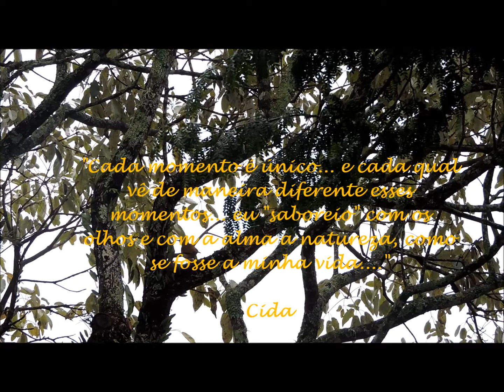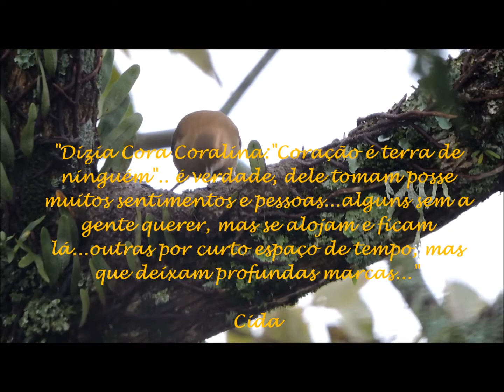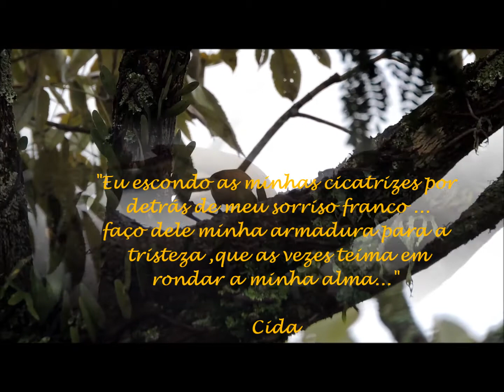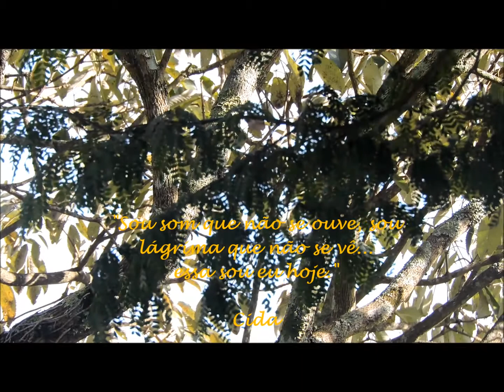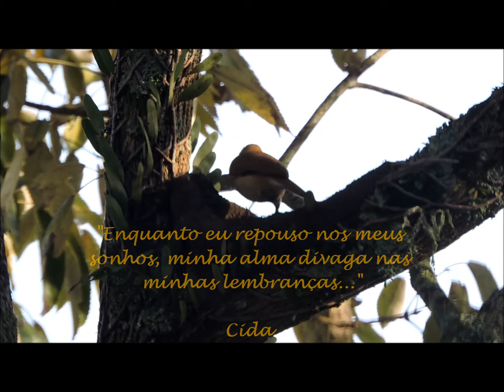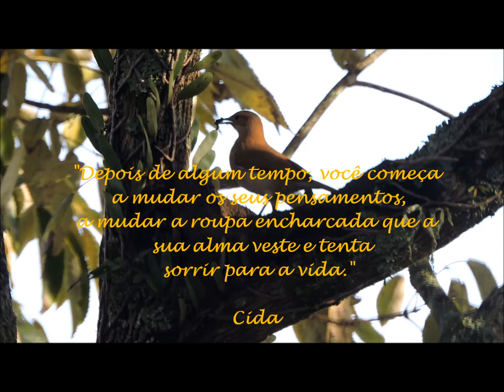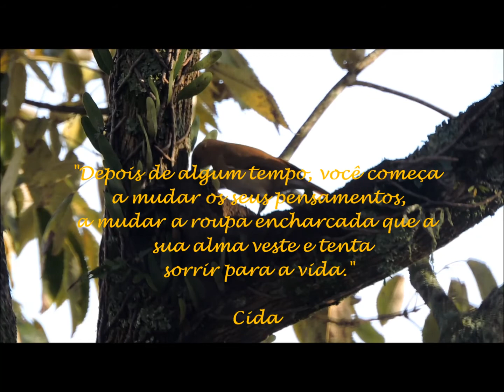"A natureza, a música e eu..."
"Nature, music and me ..."

"Each moment is unique ... and each one sees these moments differently ... I" savor "nature with my eyes and soul as if it were my life ... and it is life."

"I am a drop in the ocean of life ... but I vibrate with such intensity as if it were the entire ocean."

"As long as I keep dreaming, we will both be alive, me and my young soul ..."

"Cora Coralina used to say:" Heart is nobody's land ".. it is true, many feelings and people take possession of it ... some without us wanting to, but they stay and stay there ... others for a short time, but that leave deep marks ... "

"I hide my scars behind my frank smile ...
I make it my armor for sadness, which sometimes insists on prowling my soul ... "

"When the night came, she brought thoughts of sadness ... the night is heavy when we are sad ... it weighs on the shoulders, it weighs on the soul."

"While my soul sang, tears were streaming down my cheeks still pink ... it was you there in front of me who smiled and held out my hand ... it was just a dream."

"Happiness has no color, no space, no time, much less age."

"I am a sound that is not heard, I am a tear that is not seen ... that is me today."

"Gray days affect my soul, feed my sadness ..."

"While I rest in my dreams, my soul wanders in my memories ..."

"I had many choices in life, but I chose to live ..."

"The soul embroidered with tenderness does not age and never fails to reflect its light ..."

"After a while, you start to change your thoughts, to change the soggy clothes your soul wears and try to smile for life."
*All phrases by Cida Perão

 Eu não gero receita com este vídeo.
Isto é puramente para entretenimento.
Cida Perão

Cida♥♫